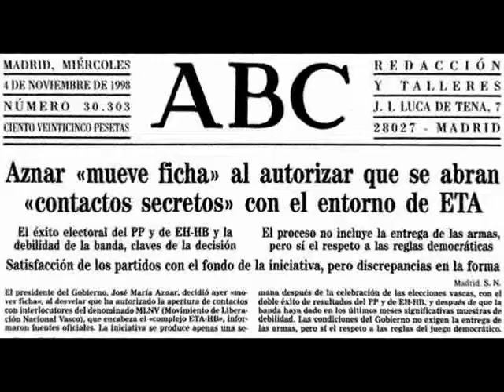Aznar y el Movimiento Vasco de Liberación ETA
Aznar tiene poca memoria en cuanto a lo genuflexo que fue ante ETA